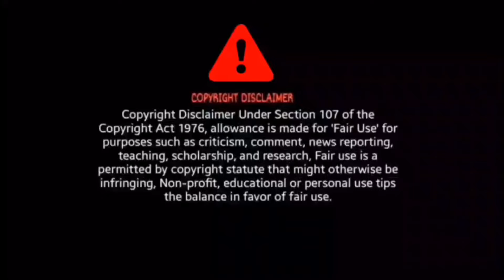Elvish Yadav - Illegal Hathiyar Full Video Song Reaction | Renuka | Miesha Iyer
Illegal Hathiyar Full Video Song Reaction

BroSis Reaction

Credit - Play DMF Haryanvi